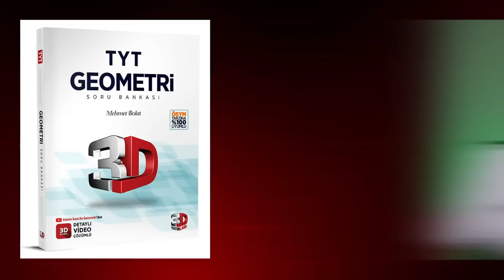KANALIMDA ÇÖZÜLECEK KİTAPLAR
2023 TAYFA için bu sene ÜçDörtBeş , 3D ve Metin yayınlarının kitapları çözülecektir.